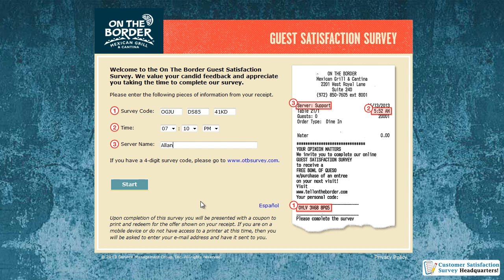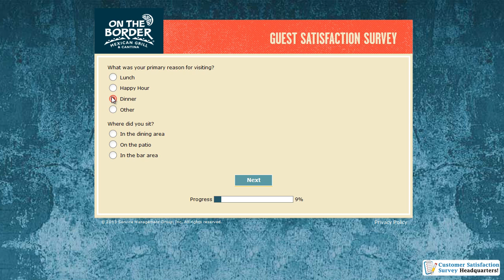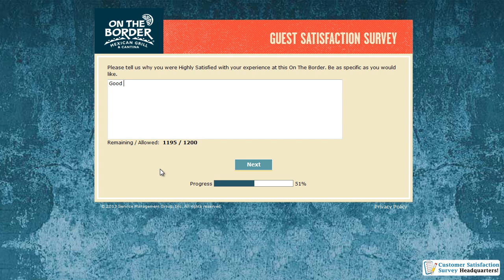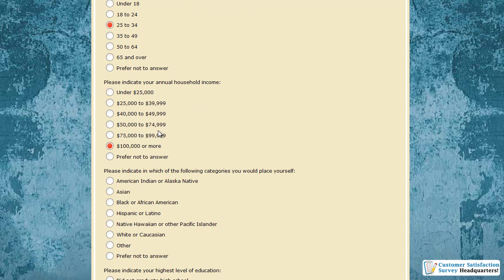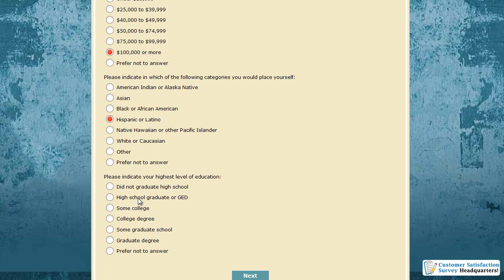How to Participate in the Web Survey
Go to On The Border Guest Satisfaction Web Survey, participate in the survey, you will be presented with a coupon to print and redeem for the offer shown on your receipt.